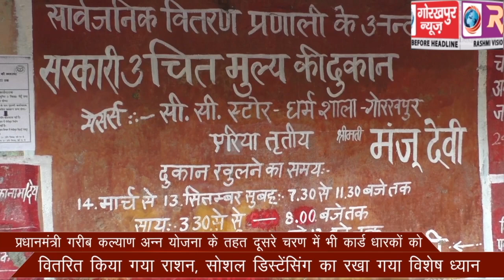प्रधानमंत्री गरीब कल्याण अन्न योजना के तहत दूसरे चरण में भी कार्ड धारकों को वितरित किया गया राशन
प्रधानमंत्री गरीब कल्याण अन्न योजना के तहत दूसरे चरण में भी कार्ड धारकों को वितरित किया गया राशन, सोशल डिस्टेंसिंग का रखा गया विशेष ध्यान